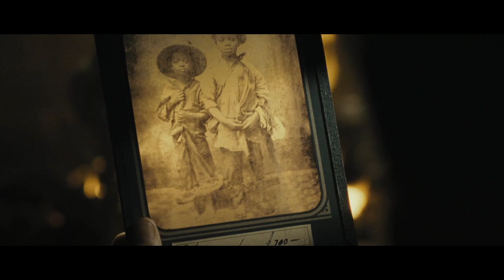Lincoln - Trailer B HD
ปล่อยกันมาแล้วกับภาพแรกของประธานาธิบดี อับราฮัม ลินคอล์น ที่รับบทโดย Daniel Day-Lewis และเป็นผลงานการกำกับของ Steven Spielberg กับภาพยนตร์ชีวประวัติที่มีชื่อว่า Lincoln กับภาพยนตร์เรื่องนี้เป็นการดัดแปลงมาจากหนังสือชื่อดังอย่าง Team of Rivals: The Political Genius of Abraham Lincoln ของ Doris Kearns Goodwin

Lincoln เป็นเรื่องราวของ ประธานาธิบดี อับราฮัม ลินคอล์น ที่จะเกี่ยวกับความขัดแย้งทางการเมืองระหว่าง อับราฮัม ลินคอล์น กับผู้ทรงอำนาจ ซึ่งนำไปสู่ถึงการถูกลอบสังหาร

Lincoln นำแสดงโดย Daniel Day-Lewis, Joseph Gordon-Levitt , Jared Harris ,Sally Field, David Strathairn,Jackie Earle Haley,James Spader,Lee Pace และ Tommy Lee Jones กำกับการแสดงโดย Steven Spielberg